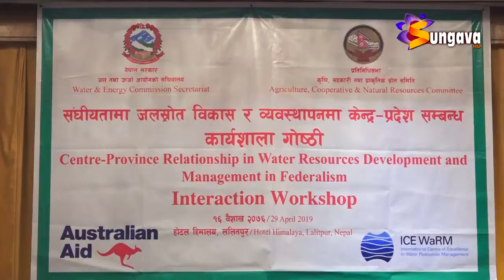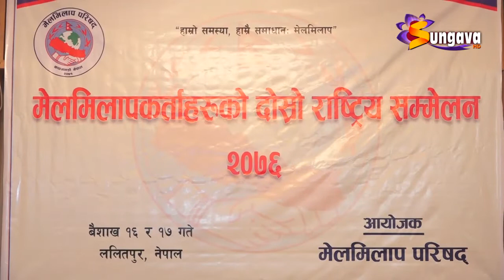लुम्बिनी भ्रमण वर्ष मनाउन कर्णाली बासीलाई निम्ता,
१६  बैशाख २०७५ सुनगाभा खबर || लुम्बिनी भ्रमण वर्ष मनाउन कर्णाली बासीलाई निम्ता, लुम्बिनीका पर्यटकलाई काक्रेविहार आउँने बातावरण बनाउँने मन्त्री बुढाको भनाई ।।